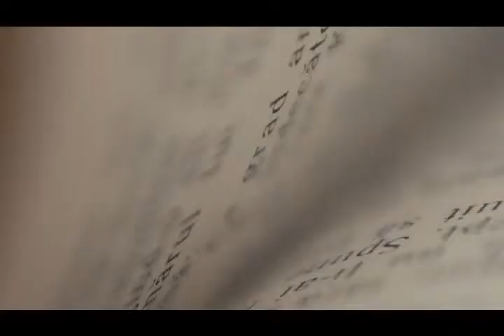William Allen White Children's Book Award |Bev's Book Talk |Orphan island by laurel snyder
Follow US IG: @wawchildrensbookaward

Orphan island by laurel snyder

On the island, everything is perfect. The sun rises in a sky filled with dancing shapes; the wind, water, and trees shelter and protect those who live there; when the nine children go to sleep in their cabins, it is with full stomachs and joy in their hearts.

And only one thing ever changes: on that day, each year, when a boat appears from the mist upon the ocean carrying one young child to join them—and taking the eldest one away, never to be seen again.

Today’s Changing is no different. The boat arrives, taking away Jinny’s best friend, Deen, replacing him with a new little girl named Ess, and leaving Jinny as the new Elder. Jinny knows her responsibility now—to teach Ess everything she needs to know about the island, to keep things as they’ve always been.

But will she be ready for the inevitable day when the boat will come back—and take her away forever from the only home she’s known?